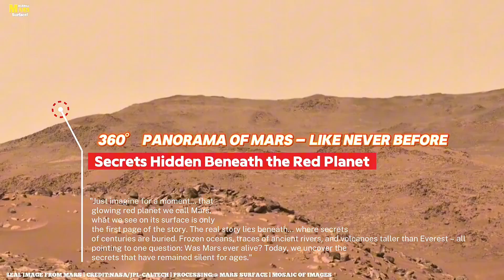NASA's Newly Released Images Of MARS #03 (2025) 4K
NASA’s Newly Released Mars Images! Rover Captures Stunning 360° Shocking 4K Footage 2025 #03

Welcome to AllAboutMarsSurface!
Explore the secrets of the Red Planet — from NASA’s latest Mars missions to stunning surface images and mind-blowing space facts. Our mission is to bring you authentic, educational, and visually engaging content about Mars and space exploration.

Imagine… a glowing red light in the night sky, worshipped by ancient civilizations, feared as the god of war, and dreamed of as a second home. That light is Mars—the Red Planet.

Billions of years ago, Mars was not a frozen desert. It had rivers, lakes, oceans, volcanoes, and perhaps even life. From Indian Vedic astronomy to Roman mythology, Mars has always fascinated humanity. Today, NASA’s rovers and ISRO’s missions are uncovering secrets that could change everything we know about life in the universe.

Every week, we bring you:

✅ Latest Mars Rover discoveries
✅ Hidden structures on Mars
✅ Real photos from NASA missions
✅ Mars science explained in simple English
✅ Clues of water, ice & potential life

🔴 This video will take you on a journey through Mars like never before — from science to mystery, from philosophy to the future.

(Search Queries):
Mars 2025 footage
NASA Mars rover 4K video
Mars 360° view 2025
Mars new images released
Mars surface exploration video
NASA Perseverance rover footage
Mars stunning 4K visuals
Red Planet discoveries 2025
Mars HD video NASA
Mars rover new discoveries
Life on Mars exploration
Mars colonization future
Latest Mars update 2025
Mars rover 360 camera
NASA space exploration Mars
Mars latest news
Mars surface images
Mars 4K footage
Mars rover discovery
Mars exploration 2025
Mars landscape videos
Mars mission updates
Mars NASA latest
Mars geology facts
Mars terrain images
Credits:
RAW Mars Images: NASA/JPL-Caltech/ASU | NASA/JPL-Caltech/MSSS
All images processed, colorized & edited by [AllaboutMarsSurface]
Timecodes:
0:00 – Introduction: The red light in the sky
1:55 – Why Mars is called the Red Planet
3:40 – Ancient civilizations & myths about Mars
4:00 – Rivers, oceans, and early habitability
5:51 – NASA’s discoveries: Curiosity & Perseverance
6:55 – Unique rock discovery explained
7:20 – How Mars lost its atmosphere
8:05 – Volcanoes, rocks, and hidden formations
9:40 – Could life still exist underground?
10:15 – India’s Mars Orbiter Mission (Mangalyaan)
11:30 – Human colonization of Mars
12:00 – Conclusion: Mars as humanity’s destiny.